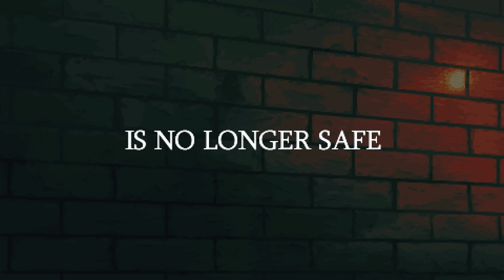HOLSTIN - Festering Ooze Survival Horror with an Awesome 3D Pixel Art Visual Style! (Alpha Update)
HOLSTIN - 3D Pixel Art Survival Horror in a Festering Town Infected with Ooze Tentacles! (UPDATE)

This game contains CC audio track Maleficus by Scott Buckley – released under CC-BY 4.0.